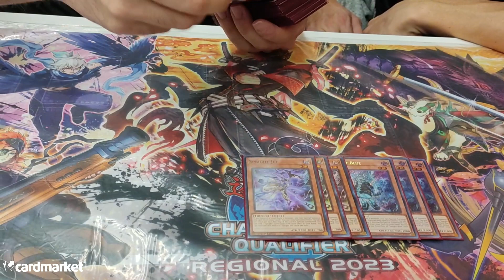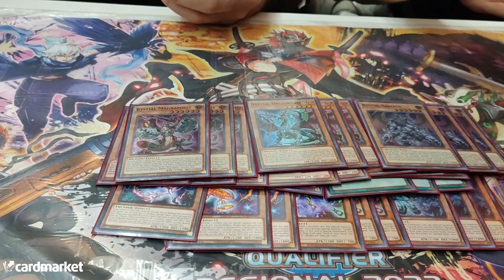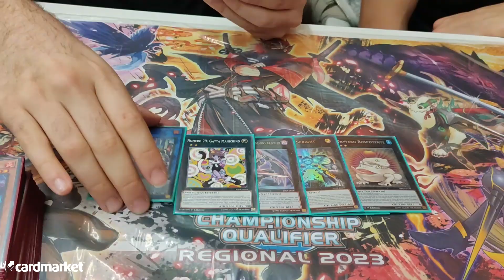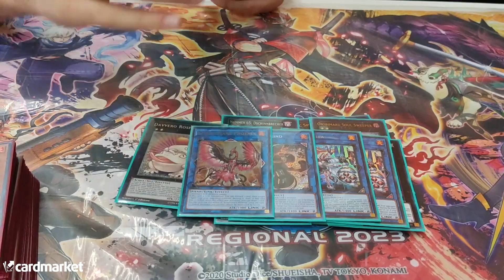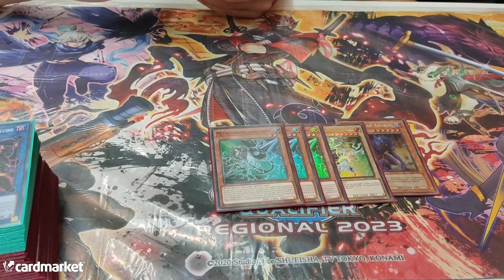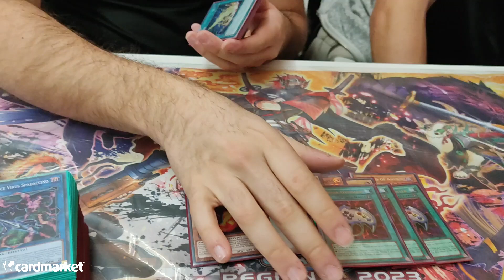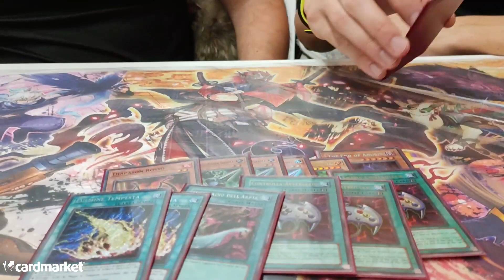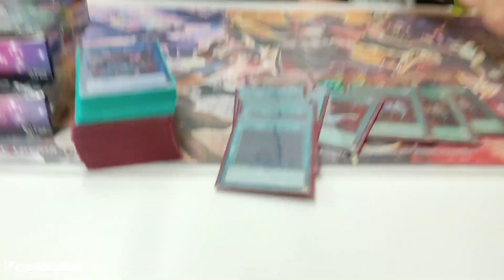1st Place WCQ Regional Pavia - Spright - Giuseppe Tarsitano ( with Isaia Modena )